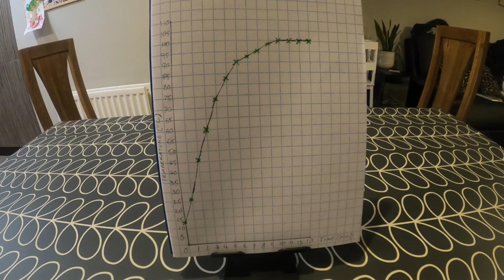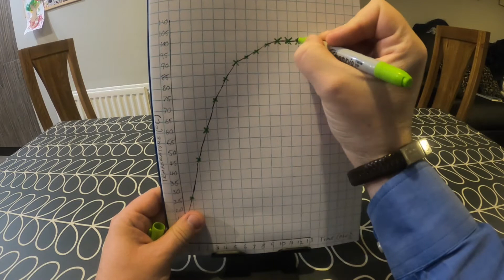Boiling Water & Paper Cups: STEM education activities for kids / pupils / adults / teachers / family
Children's University code: red1209

What is happening to water when it is boiling? What is water's boiling point and how does this allow you to boil water in a paper cup? What temperature does paper burn at, and what happens to carbonated water if you boil it? You'll get the answers for all of these questions, along with fun STEM activities to try.

If you're a member of Children's University, use the above code to register a stamp for watching this video. If you're not yet a member, Children's University is now open to all children and young people.